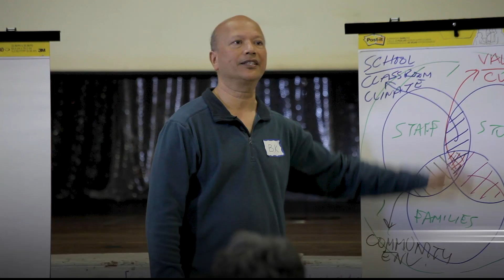James Logan High School: Changing School Culture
Abhi Brar, Principal of James Logan High School in Union City, California shares his experience in Niroga's Dynamic Mindfulness Teacher Training, as well as the application and impact be believes his team will have with their newly gained skills and resources.